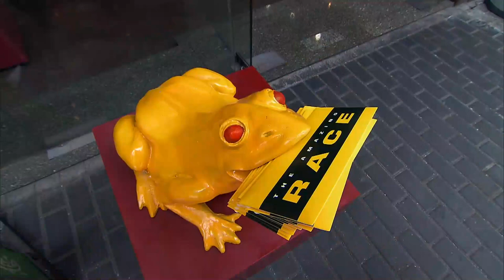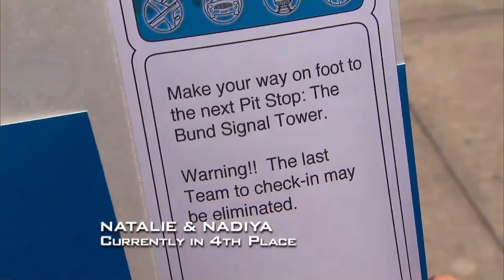The Amazing Race 21 Leg 1: Natalie & Nadiya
The Amazing Race 21

Episode: Double Your Money
Leg: United States (🇺🇸) - China (🇨🇳)
Airdate: September 30, 2012
Placement: 4th of 11

The Amazing Race Fan is a channel that upload Scenes, Funny Moments and Episodes from The Amazing Race. This channel is not an official channel for The Amazing Race.